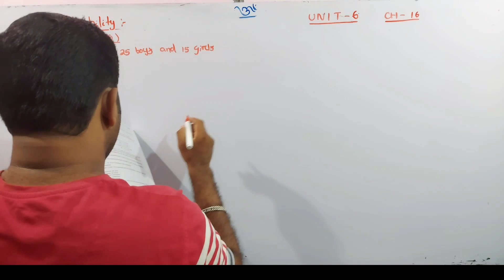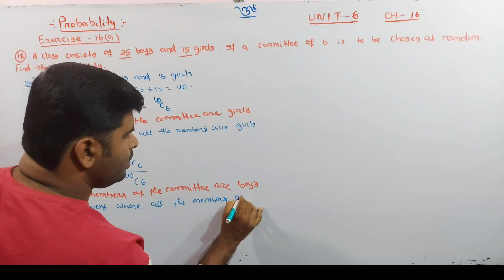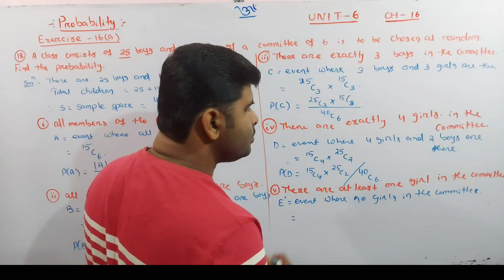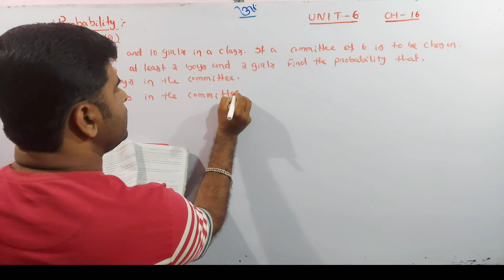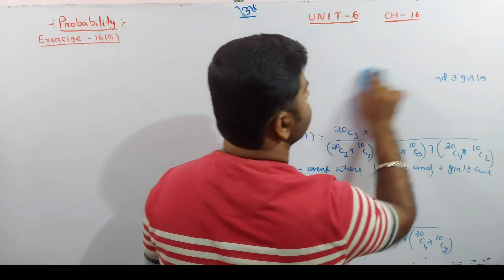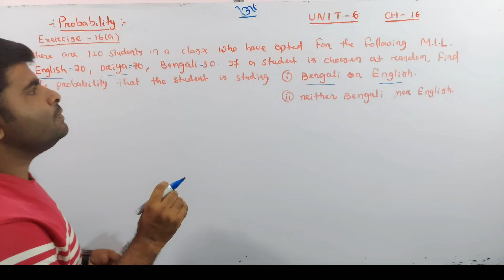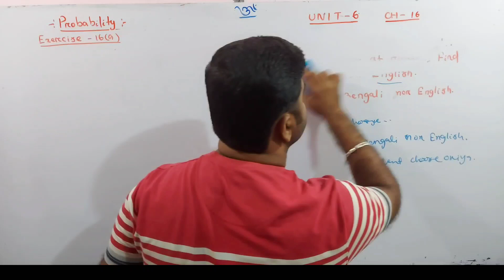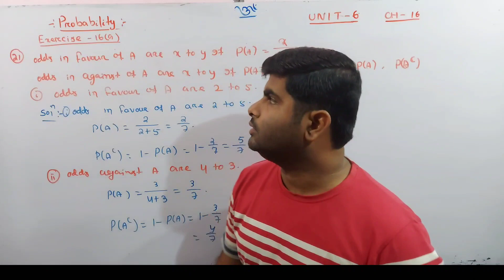Exercise 16a Q.18-21 || probability || class 11th chse odisha || elements of mathematics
In this video 📹 I explained about exercise 16a Q.18,19,20,21 probability and solutions of elements of mathematics book class 11th .

next video 📹

exercise 16(a) Q.22-26

Telegram channels
For +2 1st year

chapter-1

chapter - 2

chapter - 3

chapter  - 4

chapter  - 5

chapter  -6

chapter  - 8

chapter  -11

chapter  - 12

chapter - 14

chapter-16